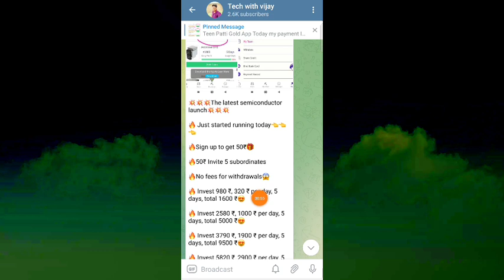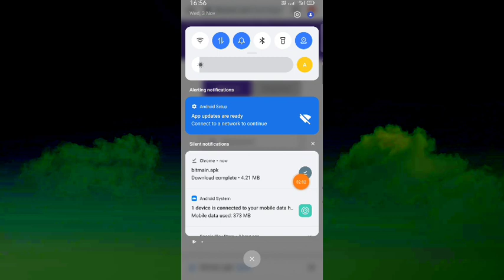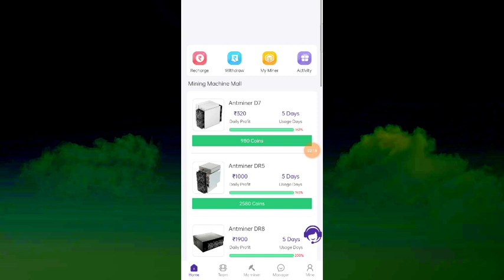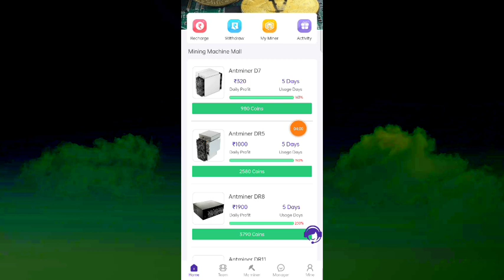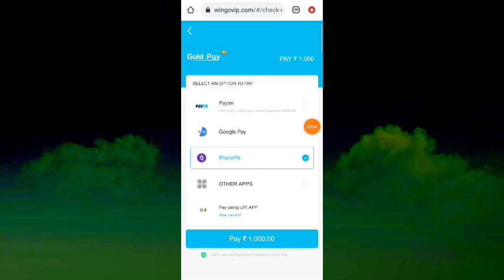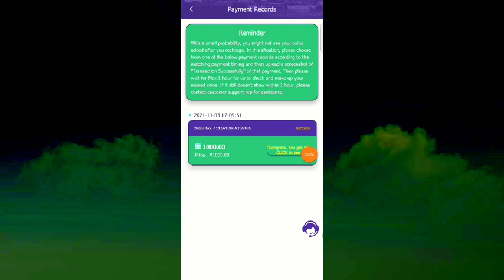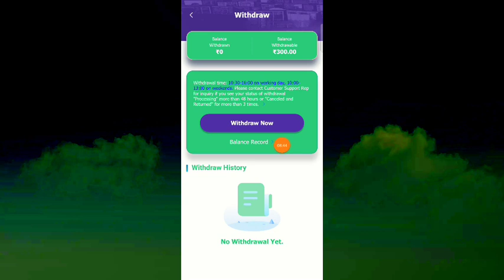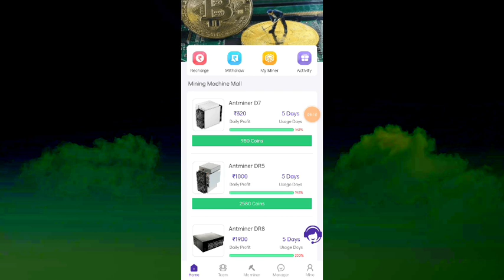Bitmain App payment proof || Bitmain App se paise kaise kamaye || Bitmain App Real or fake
2021 earning app

 earning apps

Bitmain app

 Bitmain

Bitmain app payment proof

Bitmain app real or fake

Bitmain app new order grabbing App

Bitmain app today new update

Bitmain app se paisa kaisa kamaya

Bitmain app full details

Bitmain app live recharge

Bitmain app kab tak chalega

 Bitmain app invest kara ya nahi

 Bitmain app unlimited refer trick

Bitmain new earning app

Disclamer -:
धन्यवाद 🙏🙏🙏